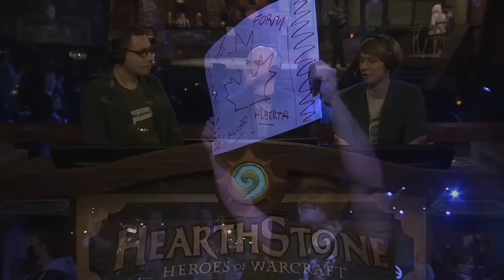Hotform vs Zoro - Quarterfinal - World Championship 2015 BlizzCon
2015 Hearthstone World Championship, Quarterfinal: Hotform vs Zoro

Game 1: 3:57
Game 2: 22:24
Game 3: 35:29
Game 4: 43:06
Game 5: 53:08
Interview: 1:01:24